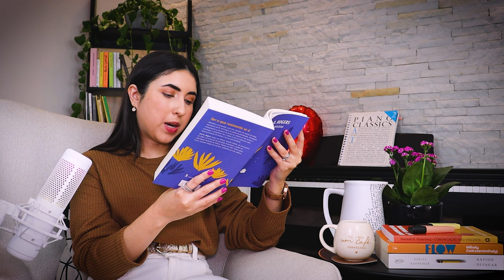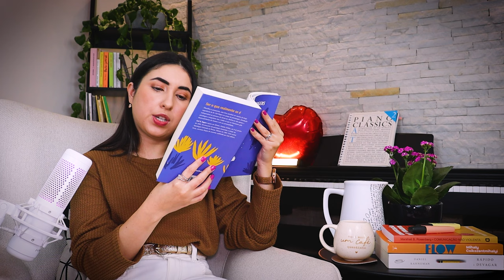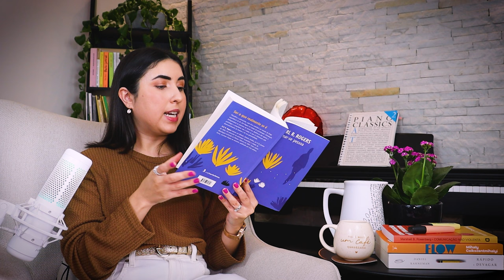L01E04 Como FACILITAR O CRESCIMENTO PESSOAL DE ALGUÉM? | Livro Tornar-se pessoa - Cap 2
🧠 QUAIS AS CARACTERÍSTICAS DE UMA RELAÇÃO DE AJUDA?

Conheça mais sobre a hipótese geral das relações humanas desenvolvida por Carl Rogers, psicólogo que desenvolveu a teoria centrada na pessoa.

Este é o quarto vídeo da série "Leituras + Virtuosas" criada para estudantes, psis e público leigo com ênfase em temáticas de Psicologia Positiva.

Para aprofundar o seu conhecimento leia a obra em sua íntegra.

Referência:
Rogers, Carl. Tornar-se pessoa. 6a Edição. São Paulo: Editora WMF Martins Fontes, 2009.